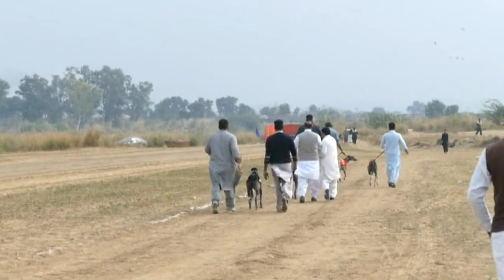Dog Race Dina jhelum PART 3 Dilkash Movies Production Dina